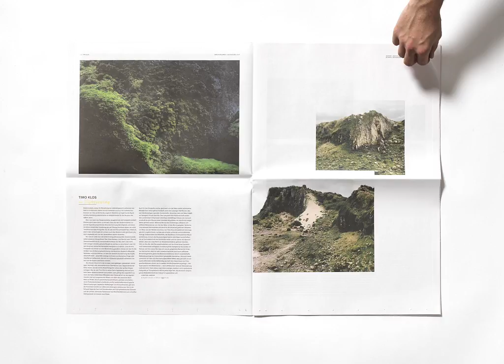Album, Magazin für Fotografie -- #01 -- »Introducing«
Put together and curated by photographers, Album is a mirror, a field for experiments, a platform for young and emerging artists in contemporary photography. A magazine fundamentally dedicated to photography in all its diverse aspects: Photography in the form of images as well as in texts, in the sense of a verbal interpretation.
Once every six months we take a spontaneous but serious look at new approaches and perspectives towards photography. Double pages with 80 × 57 cm on newsprint reproduce the images almost as big as their actual exhibition size. The aim is to create networks for artist and art-historians, who are willing to shape and further develop this project along with us.
Album's first issue "Introducing" is a pilot but no prototype. We lay down the setting that precedes the series, not only preparing a simple mold, in which future content would only have to be poured in.
This first issue deals with our immediate surrounding: Klasse Martin Liebscher, Hochschule für Gestaltung and Offenbach.

 The first issue shows artwork by Victor Balko, Clemens Bechmann, Oliver Dignal, Lena Ditlmann, Max Eulitz, Egor Kirpichev, Timo Klos, Marie-Luise Marchard, Jan Nikolai Nelles, Patrick Raddatz, Pujan Shakupa, Stefan Stark, Thomas Weyand and features an interview with the finnish photographer Ville Lenkkeri.

Size: 40 x 28,5 cm, 80 x 57 cm when opened
Pages: 32
Print: Web offset, 4 colours
Language: German / English
Frequency: bi-annual
Price: € 6,--